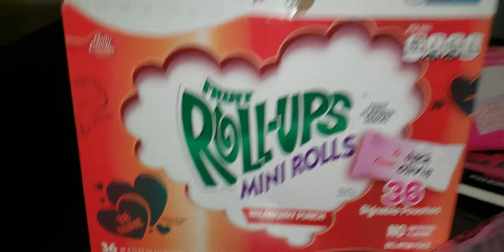making valentines day goodie bags|2021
jasmine making valentines day goodie bags